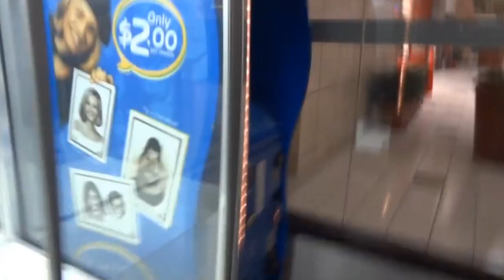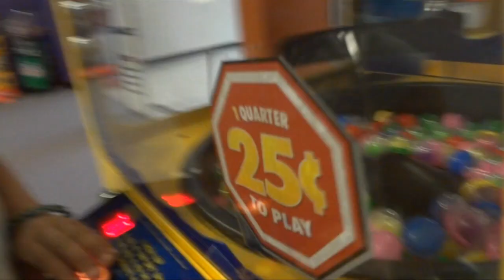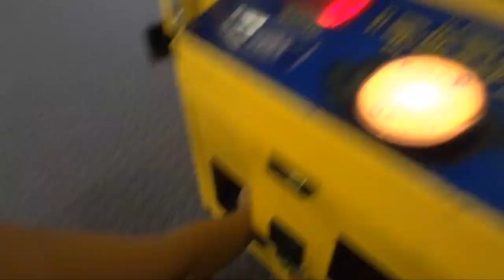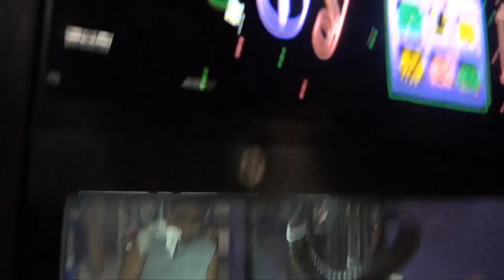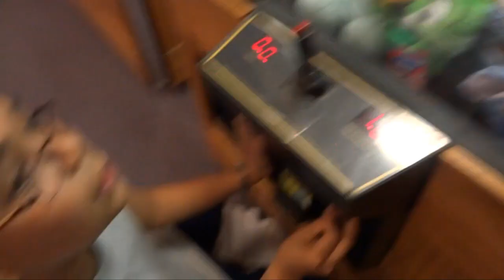Cars Movie Plush Claw Machine Win!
Going to the arcade to play the claw machine, we end up with awesome wins including a Cars movie plush!

* * * NEW VIDEOS EVERY FEW DAYS! * * *

About Journey to the Claw Machine

The name of the track: Black Box In The Ground